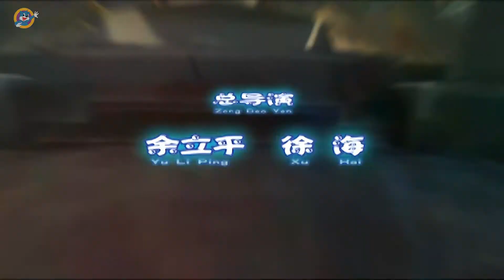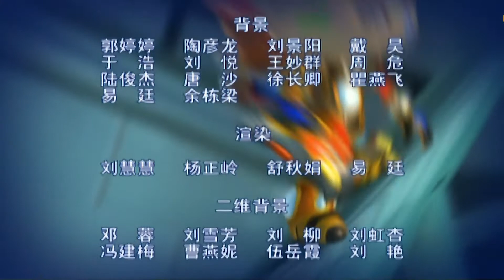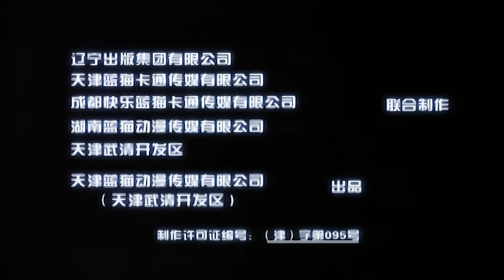蓝猫龙骑团第三季 炫迪传奇 第33集 外婆的玩具 高清版 blue cat